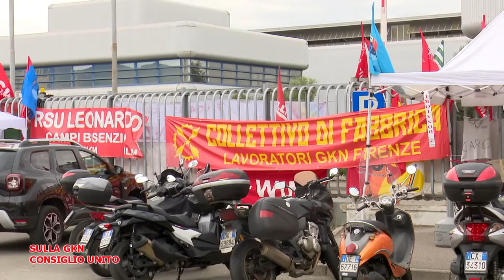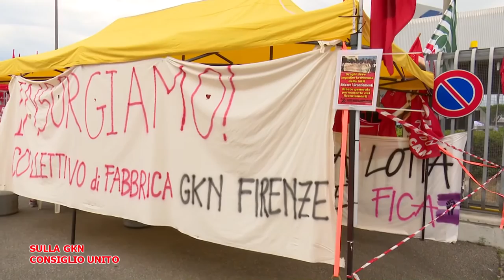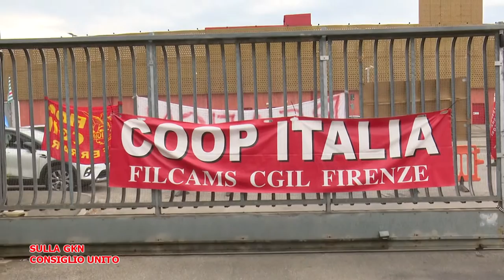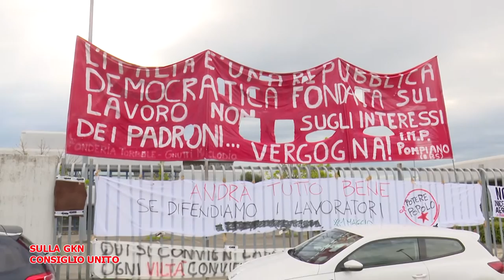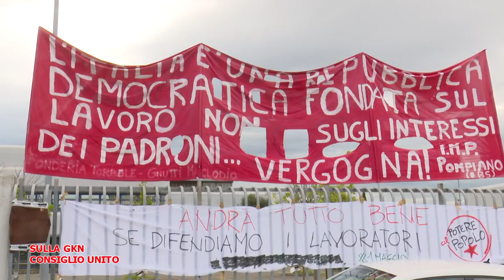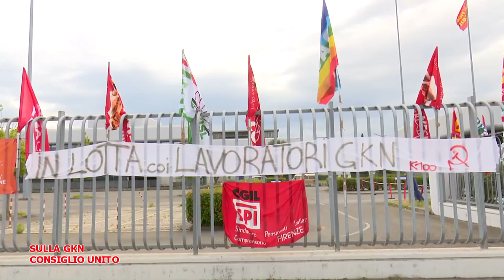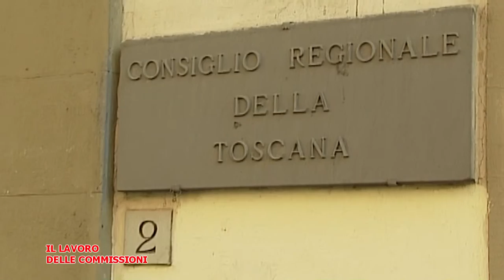Telegranducato - Regionando del 8 ottobre 2021